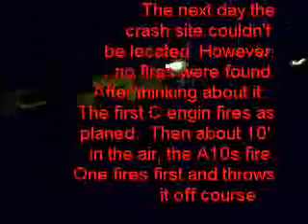Homemade rockets explode with Estes engines"2007 Edition"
Four homemade rockets fired into the abyss.  They explode at 800 feet plus.  The last rocket misfires.  Enjoy.